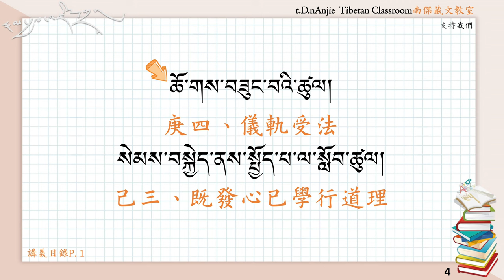【廣論藏文科判～朗讀】16.上士修心～蔡獻德老師朗讀版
❤️有您的支持，能走的更長遠！
❤️【定期定額贊助】成為這個頻道的會員並獲得獎勵： ；或點擊「加入」按鈕。
❤️【單次贊助】您可使用「超級感謝」功能，小額捐助！

🔥片尾音樂註腳：Audionautix創作的「Ask Rufus」是依據 創用 CC (姓名標示) 4.0 授權使用。；藝人：